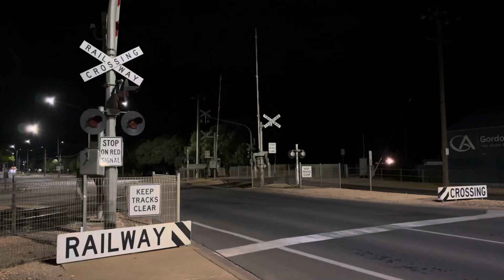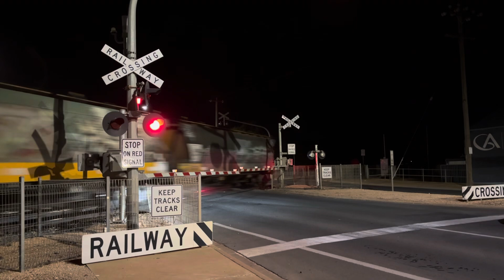G519-X50-XR559 7936V Up Yelta grain at Irymple. 24/06/24.